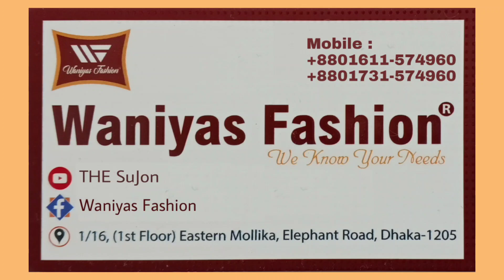মাত্র ৬৫০৳ বাসায়🏠 ব্যবহারের জন্য প্রিন্টের বুটিক থ্রি পিছ || Printed Boutique Three Piece & Price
Waniyas Fashion
1/16 (1st Floor), Eastern Mollika, Elephant Road, Dhaka-1205.